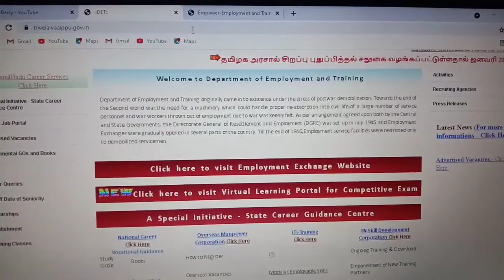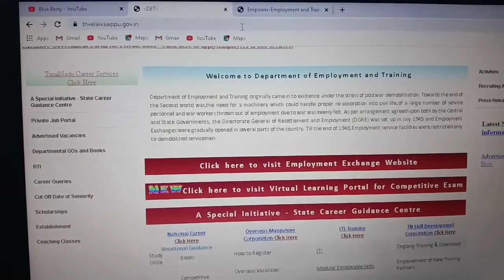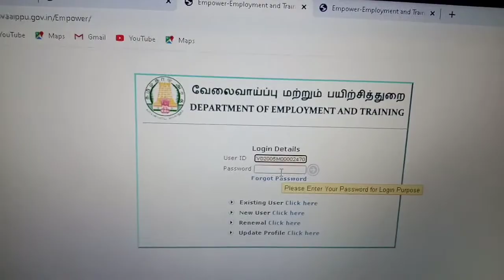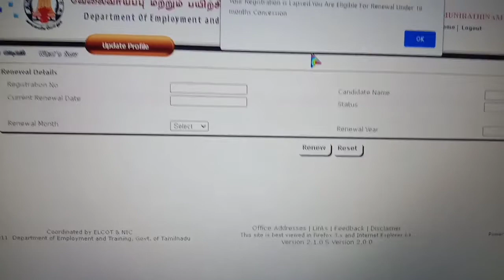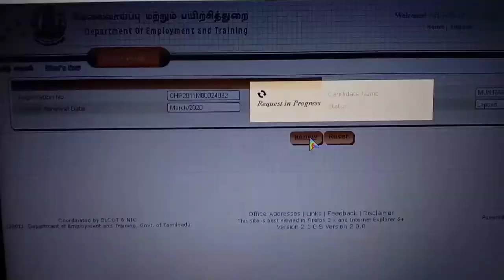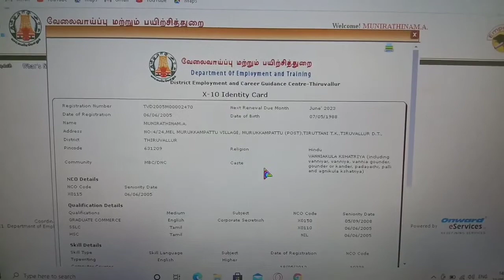How to renewal Lapsed TN Employment card under special G.O.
employment renewal Tamil video

TN Employment renewal

TN employment renewal concession 2020
TN employment online Renwal
TN velaivaaippu
tn employment renewal
tn employment opportunities
TN employment online 2020
TN Employment lapsed renewal
TN lapsed employment renewal
TN employment renewal Tamil video
TN velaivaaippu concessional renewal
tn employment lapsed renewal tamil
tn employment card renewal
latest online employment card renewal
TN employment lapsed card renewal
how to renew employment registration online